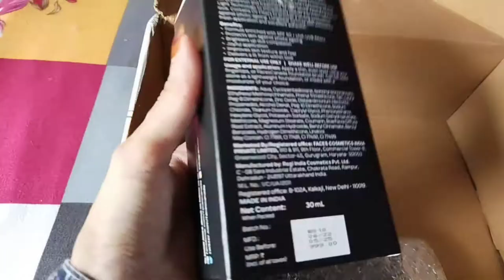Faces Canada One brand makeup products